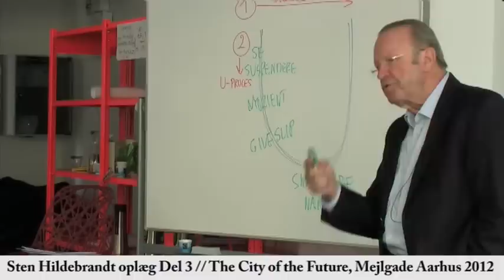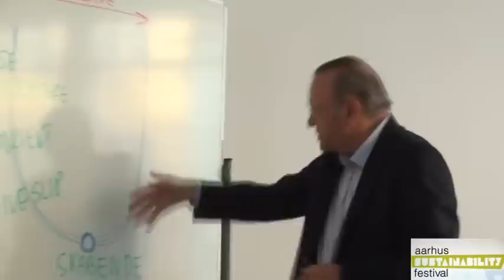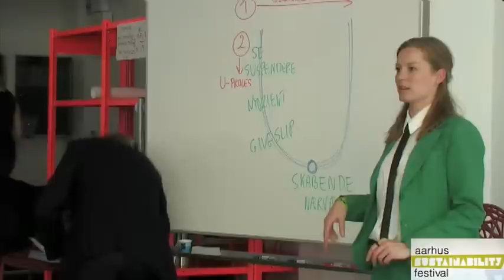Steen Hildebrandt oplæg Del 3 // Aarhus Sustainability Festival - The City of the Future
Del 3/3 af Steen Hildebrandt oplæg i Mejlgade Aarhus 2012